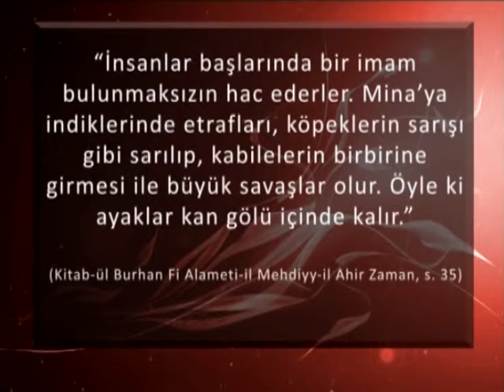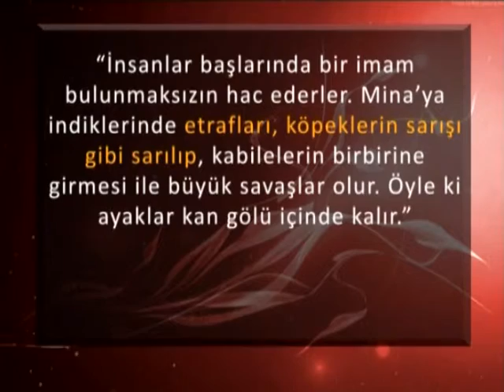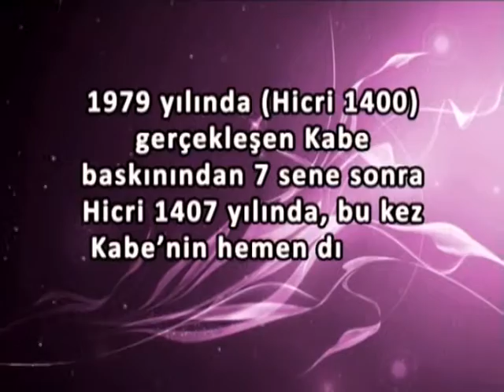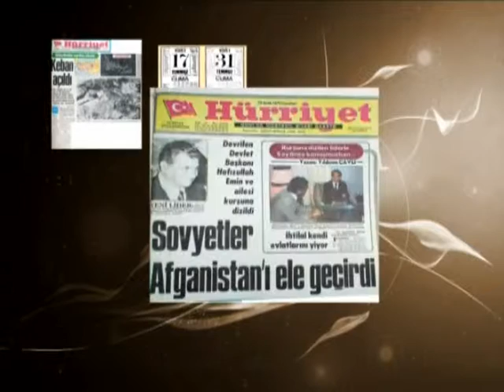Kabede Kan Akıtılması Hz. Mehdi (as)ın Çıkış Alametlerinden Biridir